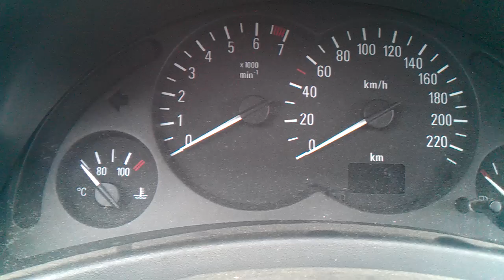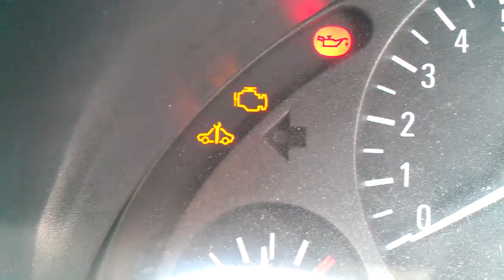How to check engine without Obd scanner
A method how to check engine errors without any scaners or nesecary equipment. note this kind of chek works on Opel Corsa, not sure about other models